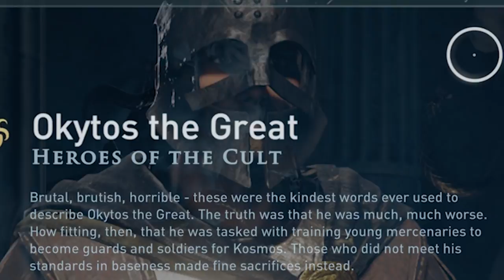WHEN BEARS ATTACK! - Assassin's Creed Odyssey | Part 17 || FULL PLAYTHROUGH (PS4) HD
Assassin's Creed Odyssey Gameplay Part 17! Should have learnt to tame bears.